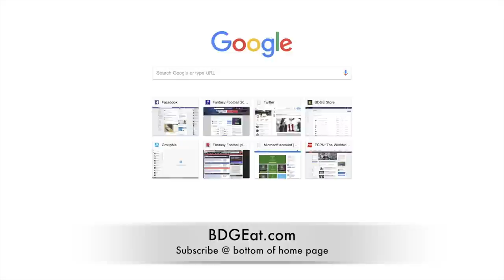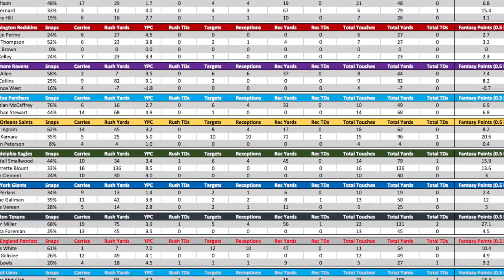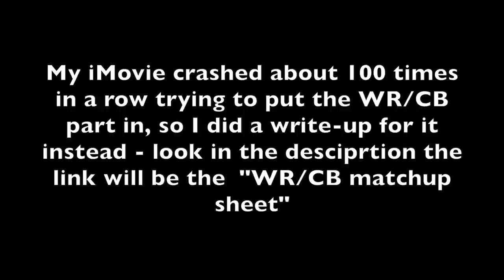Week 5 Fantasy Football - Sit/Starts, WR-CB Matchups, Buy/Sell/Hold, Key Injuries + More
Week 5 Fantasy Football.

Week 5 - Time Stamps

2:55 ~ Key Injuries
- 2:55 - Davante Adams
- 3:52 - Corey Davis
- 3:27 - Marcus Mariota
- 6:34 - OBJ/Julio Jones
- 7:48 - Jordan Matthews
- 10:33 - Michael Crabtree/Derek Carr
- 13:47 - Doug Baldwin
- 14:17 - Andrew Luck
- 14:37 - Sam Bradford
- 15:55 - Jordan Reed
- 17:23 - Jack Doyle
- 17:47 - TyMont/Jamaal Williams/Aaron Jones
19:15 ~ WR/CB Matchups
19:30 ~ Must Starts
26:27 ~ Must Sits
33:43 ~ What Would You Do WIth….
38:27 ~ Buy-Low Candidates
43:39 ~ Sell-High Candidates
47:43 ~ What I’m Most Looking Forward to in Week 5
51:02 ~ My Fantasy League Recaps
54:02 ~